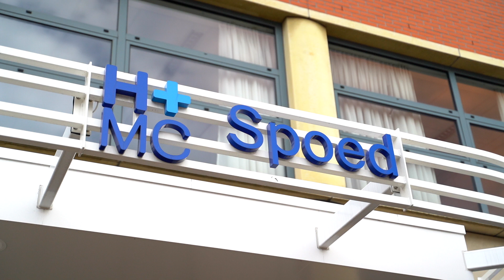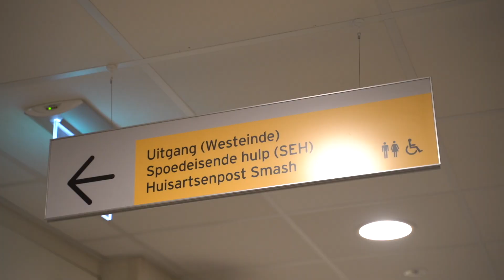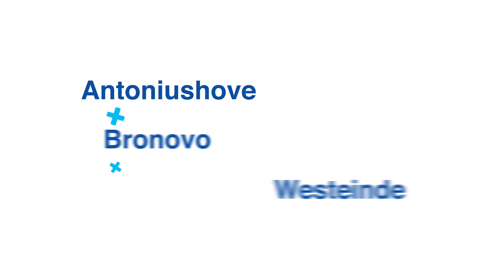HMC Specialisten op de SEH